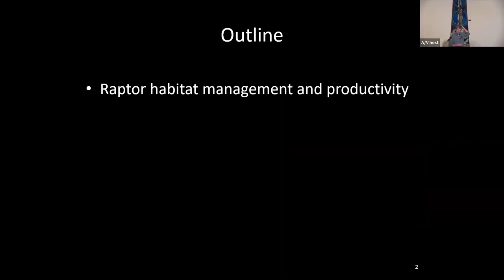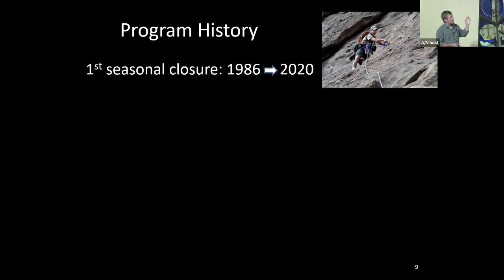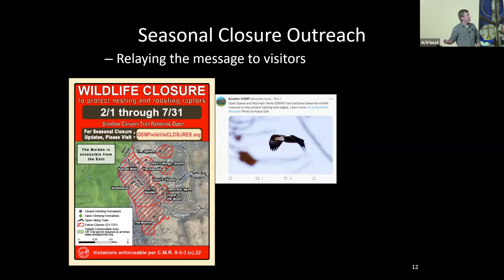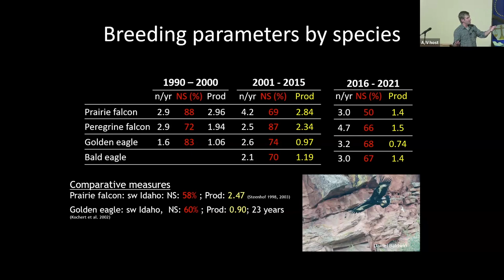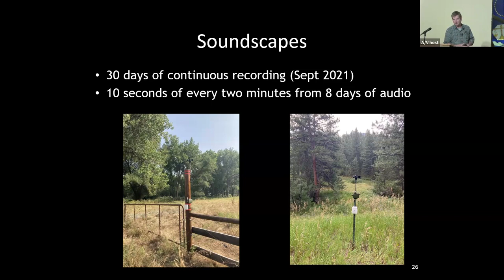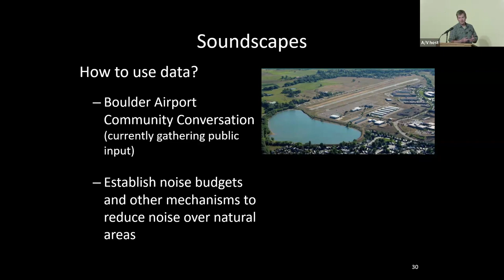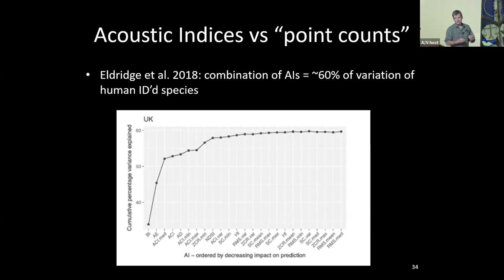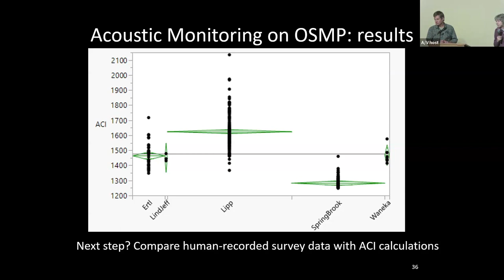Raptor habitat management & songbird acoustic monitoring - Will Keeley, April 2023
Ecology staff and a group of dedicated volunteers from Boulder (CO) Open Space and Mountain Parks (OSMP) have been monitoring raptor nesting success and productivity for over 30 years. In this talk, wildlife ecologist Will Keeley shares findings about raptor reproductive output and describes OSMP’s adaptive management framework, as employed to protect nesting raptors. He also shares new work from OSMP’s acoustic monitoring project, which can be used to monitor both songbird diversity and ambient noise, in conjunction with the Listening Lab at Colorado State University.

Will Keeley is the senior wildlife ecologist at Boulder Open Space and Mountain Parks (OSMP). Will attended CU Boulder, then earned an MS at Boise State University, studying raptor biology and focusing on the ecology of nesting Ferruginous Hawks in New Mexico. Will first began working with Boulder Mountain Parks in 1999 as a raptor intern and has been working with OSMP since 2006, managing the raptor habitat program and also managing habitat for bats, amphibians, and songbirds.

Thumbnail photo of Peregrine Falcon by Michael Morton, used with permission.